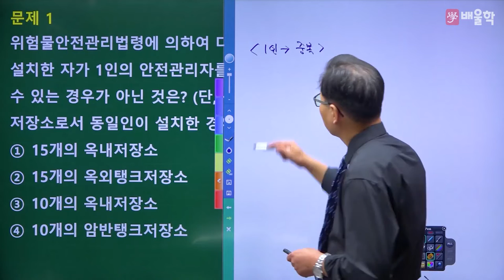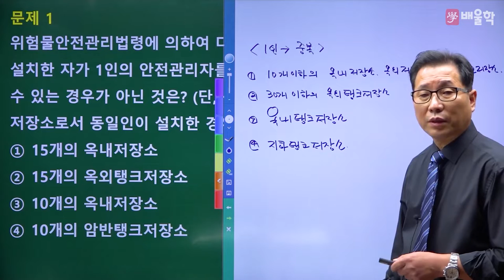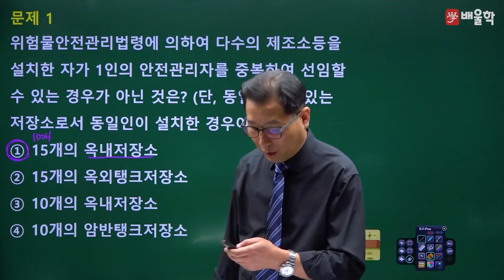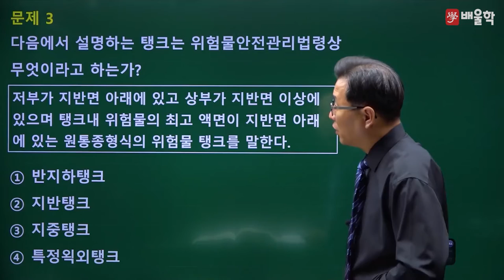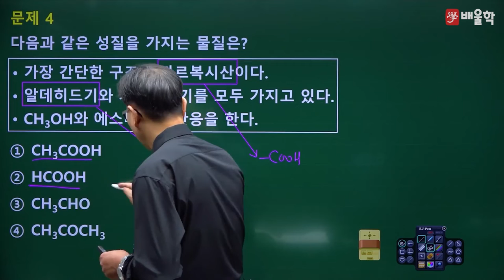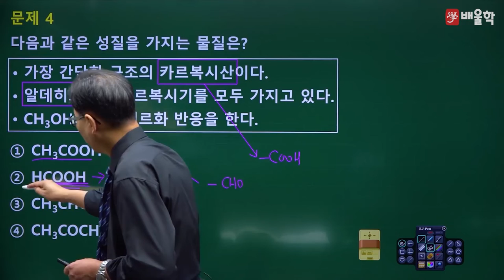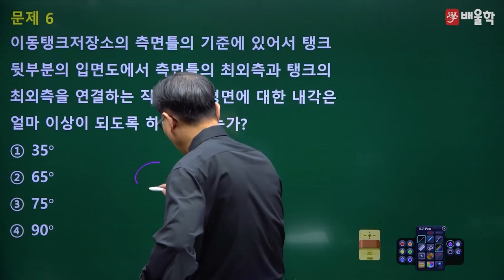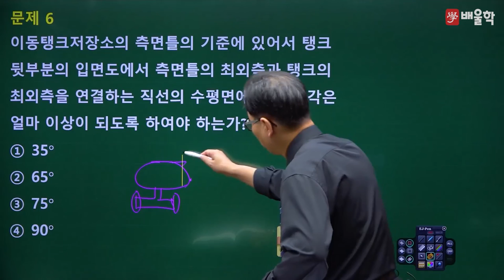[위험물기능장 필기] 2017년 62회 필기 기출 풀이 1 - 허판효 교수님